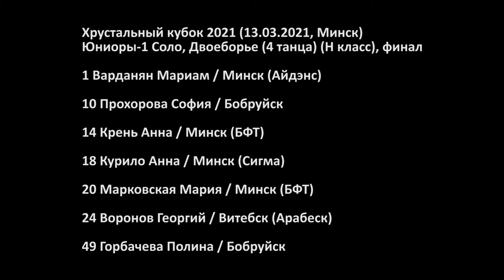Юниоры-1 Соло, Двоеборье (4 танца) (H класс) 1/2F | Хрустальный кубок 2021 (Минск) Бальные танцы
XII Открытые Республиканские соревнования по спортивным бальным танцам. Юниоры-1 (до 14 лет) (Solo H) – Стандарт (2) + Латина (2), 1/2 финала

1 Варданян Мариам / Минск (Айдэнс)
8 Малахов Кирилл / Витебск (Аэлита)
10 Прохорова София / Бобруйск
14 Крень Анна / Минск (БФТ)
18 Курило Анна / Минск (Сигма)
20 Марковская Мария / Минск (БФТ)
24 Воронов Георгий / Витебск (Арабеск)
25 Шульженко Амелия / Витебск (Аэлита)
41 Борисова Мария / Минск (Кинезис)
43 Черткова Елизавета / Витебск (Арабеск)
49 Горбачева Полина / Бобруйск
50 Федин Михаил / Минск (Сигма)
51 Кровш Диана / Дзержинск

00:11 Ча-ча-ча
01:22 Джайв
02:57 Медленный вальс
04:35 Квикстеп